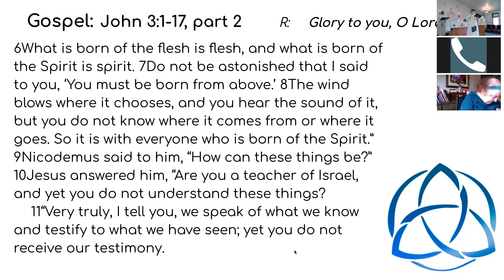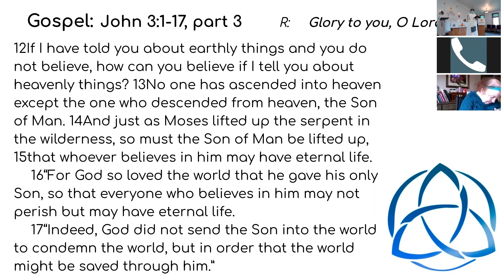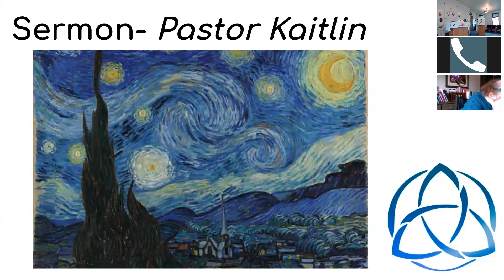May 30th 2021 Sermon on the Night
Sermon by Pastor Kaitlin at Epiphany Lutheran-Episcopal Church in Valdez, AK.  We are part of the ELCA and Episcopal denominations and are welcoming all to grow in faith and serve in the grace of God's love.